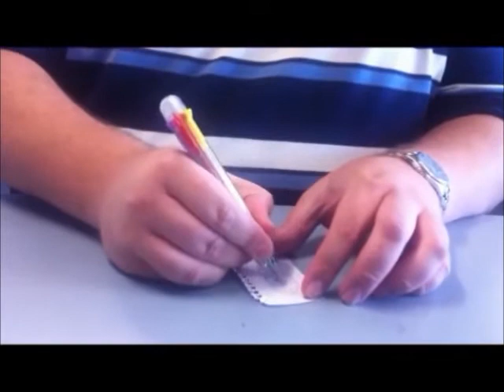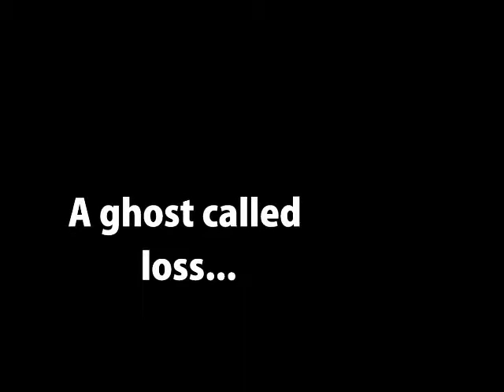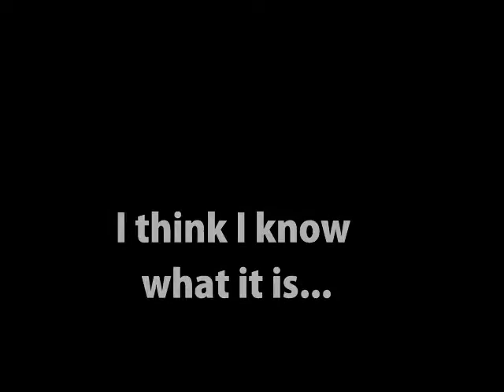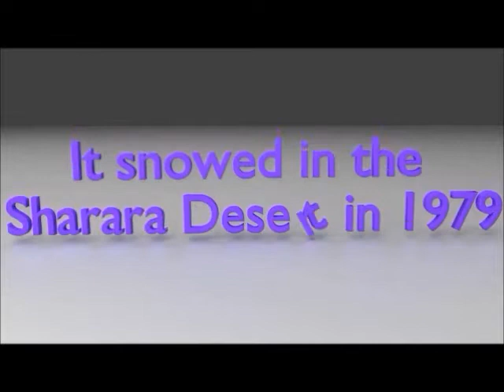Episode 2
The in-house television channel of the Leichhardt Campus of Sydney Secondary College. This episode: Mr Bearman stares off Mr Calvert, Leichhardt farewells our Japanese exchange students, LTV celebrates the Bullying No Way campaign, and Game Face check out the Leichhardt VS Blackwattle Bay soccer off. 20/3/14